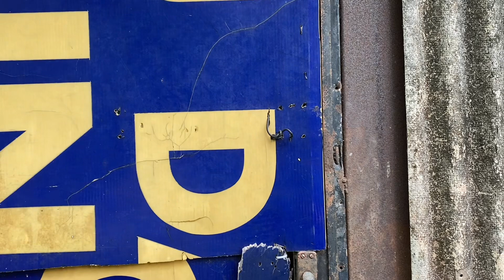Studio Tempat Kami Mencari Rezeki Kini Sunyi Sepi Tak Berpenghuni